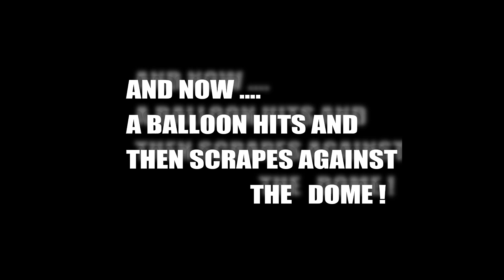High Altitude Balloon Hits and Scrapes the Firmament ( Dome )